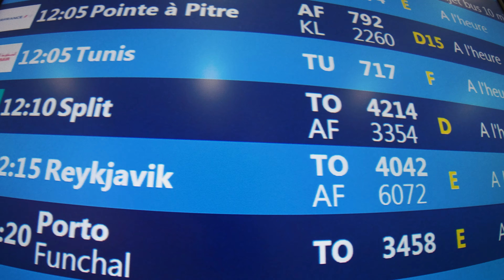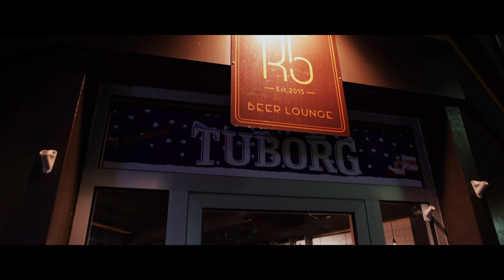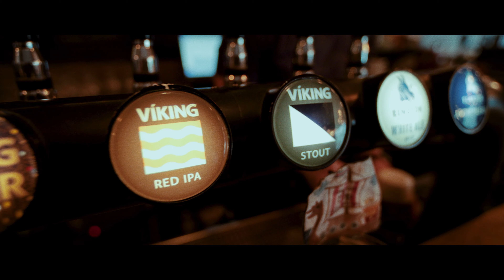Road Trip Iceland Autumn 2019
Road trip de 14 jours en Famille Du sud au nord en passant par la cote Ouest.
Inoubliable.